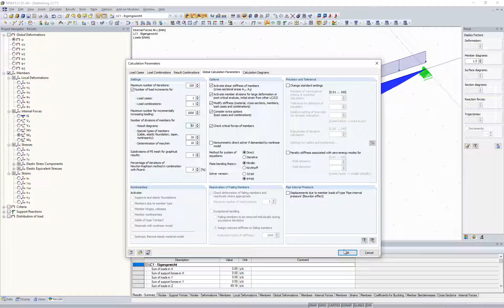[EN] FAQ 004130 | A apresentação dos valores dos resultados é muito imprecisa. Onde posso configu...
Pergunta:
A apresentação dos valores dos resultados é muito imprecisa. Onde posso configurar a apresentação de mais valores de resultados para as forças internas da barra?

Resposta:
Nos "Parâmetros de cálculo globais" existe a configuração 'Número de divisões das barras para diagramas de resultados".

Por norma, este valor está predefinido para "10".

Se forem utilizadas barras com comprimentos muito diferentes num modelo, o valor predefinido de "10" poderá ser demasiado pequeno. Isto traduz-se, por exemplo, no facto de o diagrama de momentos em parábola não ser apresentado corretamente para as barras mais curtas.

Para evitar este problema, é possível introduzir um valor mais alto, por exemplo, "50".

Assim, também é apresentado um diagrama de momentos em parábola nas barras mais curtas.

O comprimento das secções resulta do comprimento da barra mais comprida do sistema dividido pelo número definido de divisões de barra. A divisão mais fina das barras aplica-se a todas as barras do modelo.

Gostou do vídeo sobre o FAQ ou o ajudou?
► Então, estamos ansiosos para o seu comentário sobre este vídeo e um Like.